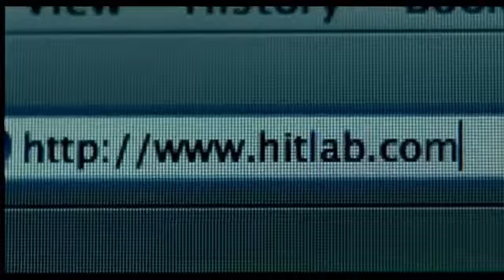Liyezisa (Woza San) [Official Video]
Black Month End Xperience **2020**
Uvukile Ekufeni (12 April 2020) Glory To Him Amen !